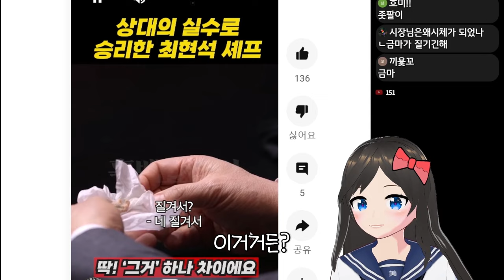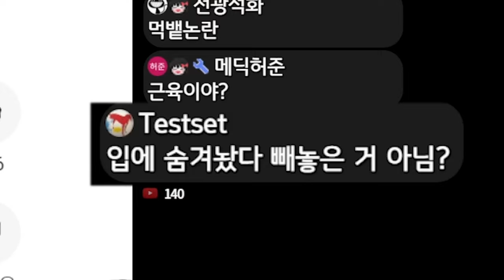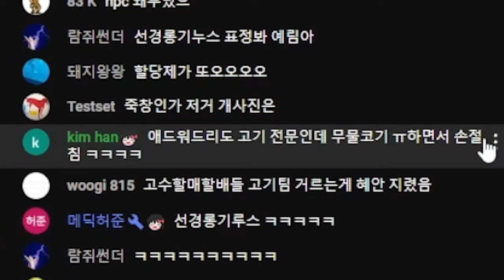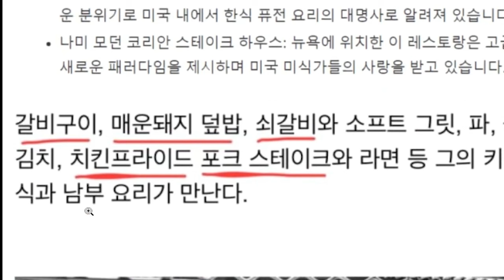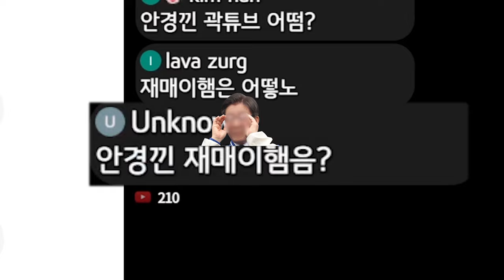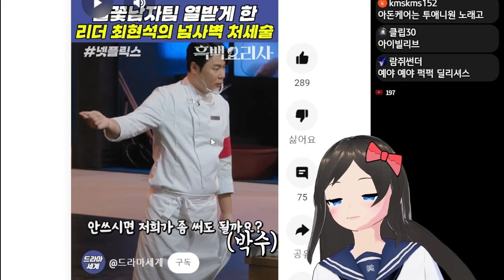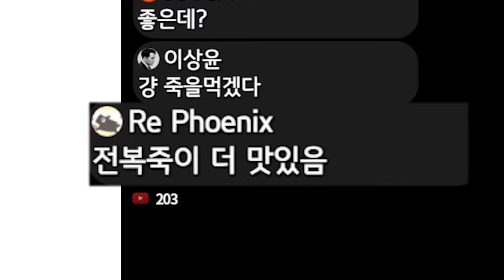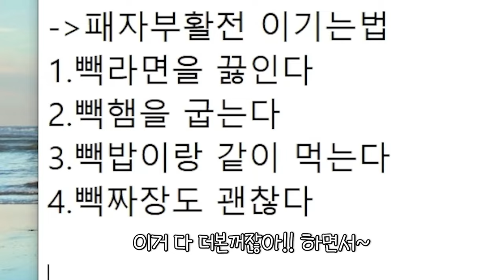최강록 패자부활전 승리하는 이유(못맞춤..)